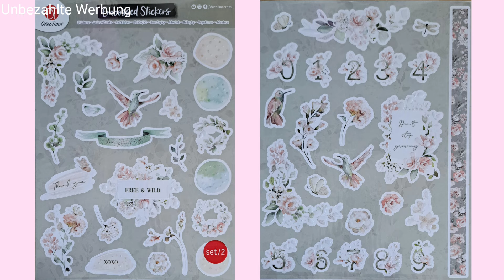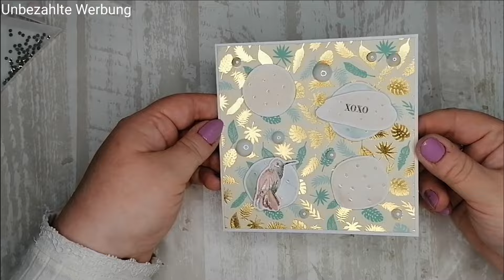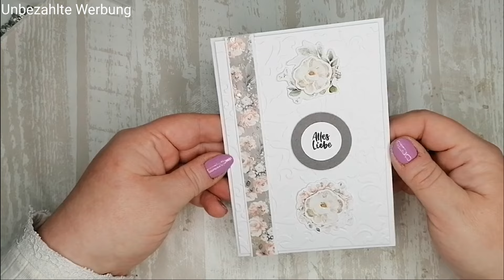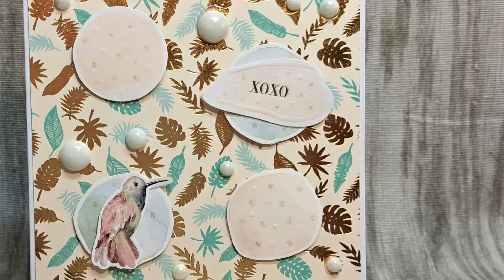💕 10 Karten mit einem Sticker Set 💕 von Action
Das heißt das ich bei Käufen über diesen Link eine klitzekleine Provision erhalte . Für euch ändert sich dadurch natürlich nichts am Preis 😊

Meine Klammern *

Mein Markerpapier *

Mein Flüssigkleber *

Mein Schmucksteinkleber *

Mein Lochstanzer *

Mein Stempelkissen zum Colorieren mit Alkohol Makern *

Mein Stempelkissen für z.B. Schriftzüge *

Meine Schere (antihaftbeschichtet) für doppelseitiges Klebeband *

Nagelschere zum ausschneiden von Stickern oder Stempelabdrücken *